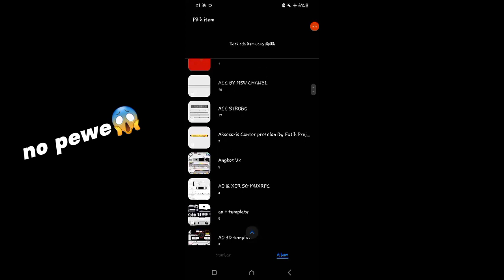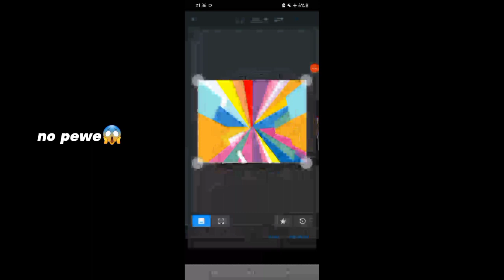SHARE VEKTOR DISCOVERY DITEAL😱‼️|| STYLE JATIMAN🤪🤙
ASSALAMUALAIKUM MAAP UDH LAMA GK UP SOALNYA MEMORI PENUH JDI GK EDIT VIDEO

TANDA (*) DIGANTI (.)

SEKIAN DADAH🗿👋